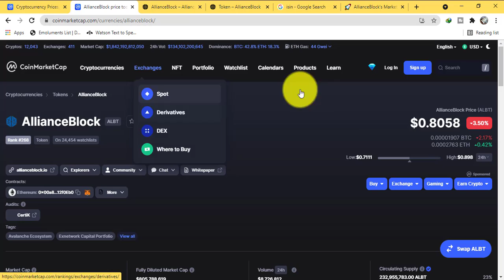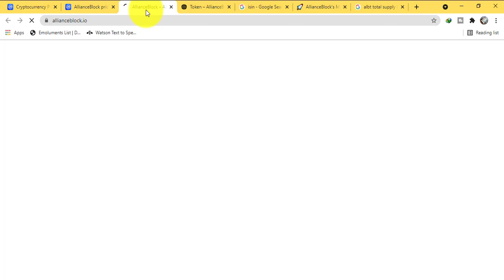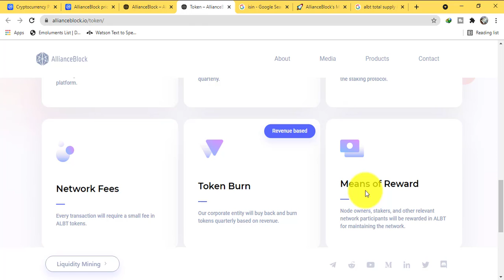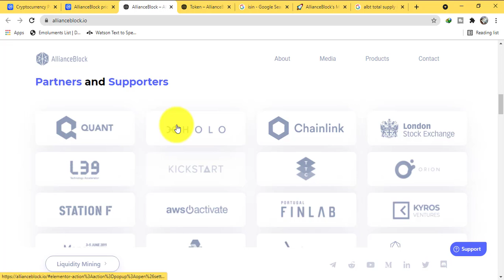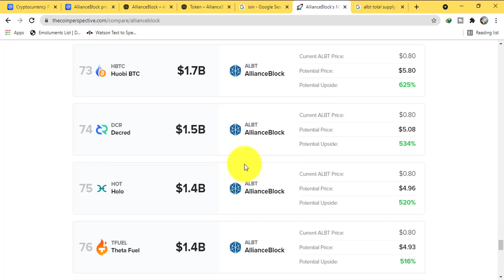AllianceBlock ALBT - First Globally Compliant Decentralized Capital Market - Price Prediction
The AllianceBlock Protocol is a decentralised, blockchain-independent layer 2 that connects traditional and decentralised finance by automating the conversion of any digital or crypto asset into a bankable commodity.

The AllianceBlock Protocol will be made up of three main levels of communication that will allow for multidirectional data flow that is traceable, responsible, and controlled in accordance with global, national, and local laws.

In order to decrease costs and enhance efficiency in global markets, our ecosystem simplifies issuance, validation, and clearance while incorporating a progressive regulatory and adaptive compliance framework.